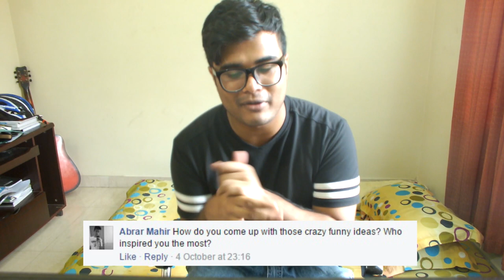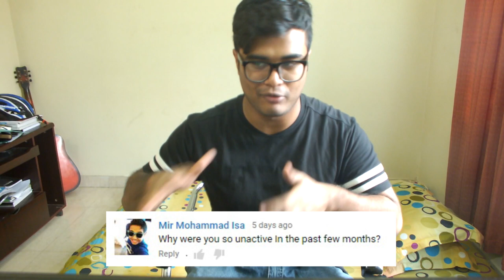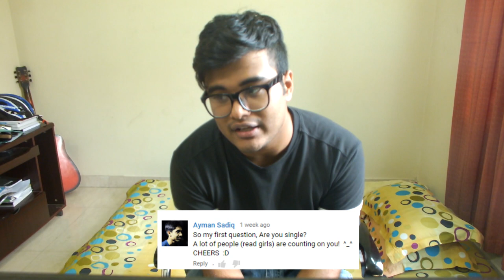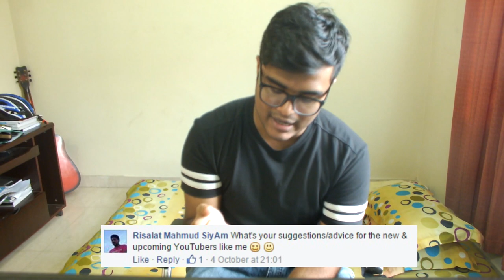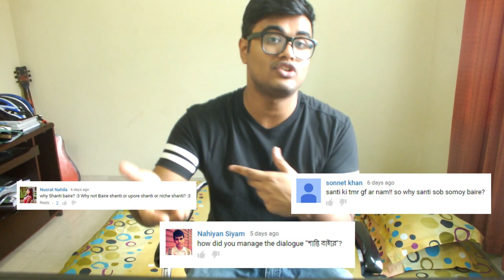Question/Answer Session! (Townhall 9 hoise?/What is SHANTI BAIRE?)